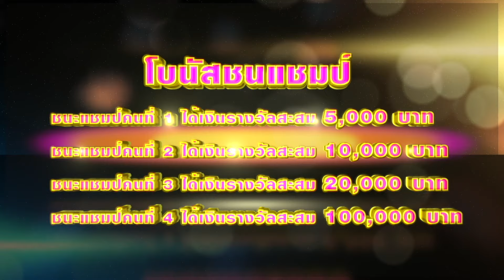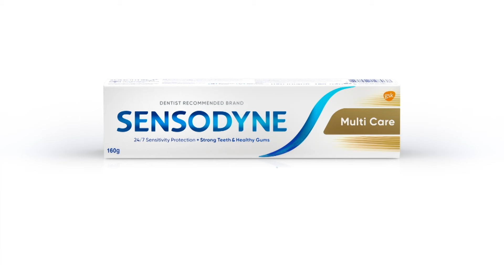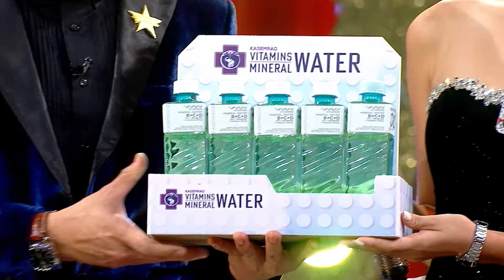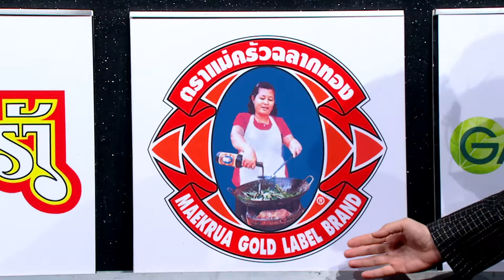ใบเตย ชลบุรี ปะทะ กุ้ง ขี้เหล็กสี l แพม บึงกาฬ ปะทะ กิ๊บ อ่างทอง l ชุมทางดาวทอง l EP 829 (เต็มเบรก)